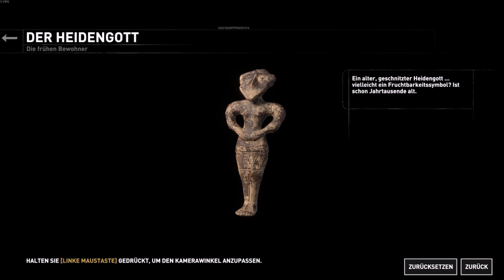🗻Rise of The TOMB RAIDER 🗻 #37 - Die letzte Herausforderung 2020 [Let's Play /Deutsch/German/ 2020]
Rise of the Tomb Raider: 20 Year Celebration enthält das Basisspiel sowie den Season Pass mit allen neuen Inhalten. Erkunde und verteidige Croft Manor in der neuen „Blood Ties“-Geschichte, verteidige es dann gegen eine Zombieinvasion in „Lara’s Nightmare”. Überlebe Extrembedingungen mit einem Freund im neuen Online-Ausdauermodus und meistere den neuen „Extrem-Überlebender“-Schwierigkeitsgrad. Enthalten sind auch ein Outfit und eine Waffe, die an Tomb Raider III angelehnt sind, sowie 5 klassische Lara Skins. Der bestehende DLC fordert dich dazu heraus, in „Baba Jaga: Der Tempel der Hexe“ ein neues Grab zu erkunden, das einen uralten Schrecken beherbergt, und in „Kalte Finsternis erwacht“ Wellen infizierter Raubtiere zu bekämpfen. Mit 12 Outfits, 7 Waffen, 35 Expeditionskarten und vielem mehr ist das die komplette DLC-Kollektion für das preisgekrönte Rise of the Tomb Raider.

Features
Laras Reise - Lara entdeckt ein uraltes Mysterium, das sie ins Visier der rücksichtslosen Organisation Trinity rückt. Die Spur in dem Wettlauf, das Geheimnis vor Trinity zu entdecken, führt Lara zu der Sage um die Verlorene Stadt Kitesch. Lara weiß, sie muss die Verlorene Stadt und ihre Geheimnisse vor Trinity erreichen. Und damit begibt Lara sich auf ihre erste große Grabexpedition nach Sibirien.
Frau gegen Wildnis - In „Rise of the Tomb Raider“ muss Lara nicht nur Feinde aus aller Welt bekämpfen, sondern auch die Welt selbst. Jagen Sie Tiere, um Waffen herzustellen und stöbern Sie seltene Ressourcen im dicht besiedelten Ökosystem auf. Ihnen werden wunderschöne und feindselige Umwelten begegnen, voller hinterhältiger Bedingungen und instabilen Landschaften, die Lara an ihre Grenzen treiben.
Guerilla-Kampf - Nutzen Sie die Umwelt zu Ihrem Vorteil, erklimmen Sie Bäume und tauchen Sie, um Feinden auszuweichen oder sie auszuschalten, gestalten Sie Laras Ausrüstung, Waffen und Munition, um sie Ihrem Spielstil - ob schleichend oder angriffslustig - anzupassen. Erstellen Sie auf die Schnelle Sprengsätze, um Chaos zu säen und führen Sie Laras unverkennbaren Bogen und Kletteraxt.
Rückkehr zur Grabräuberei - Die Grabstätten sind zurück und sie sind größer und besser als je zuvor. In „Rise of the Tomb Raider“ können Sie riesige, ehrfurchtgebietende Räume, die mit tödlichen Fallen gespickt sind, erkunden, dramatische Umwelträtsel lösen und antike Texte, die Krypten enthüllen, entziffern, während Sie es mit einer Welt voller Geheimnisse aufnehmen.

Kommentiertes Gameplay von Kitty (Kitty Croft) (Junky Monkey's 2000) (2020).

Titel: Rise of The TOMB RAIDER

Entwickler: Crystal Dynamics, Eidos-Montréal, Feral Interactive (Mac), Feral Interactive (Linux), Nixxes software

Hier Gehts zu unsern Netzwerken

📷Instragram📷